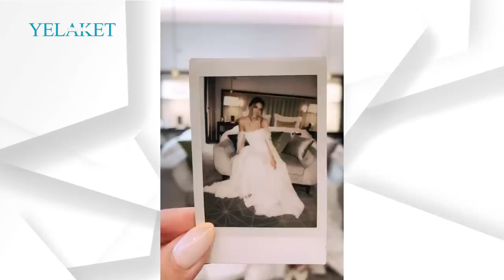Առաջին կադրերը Էրիկի հարսանիքից / Erik Karapetyan